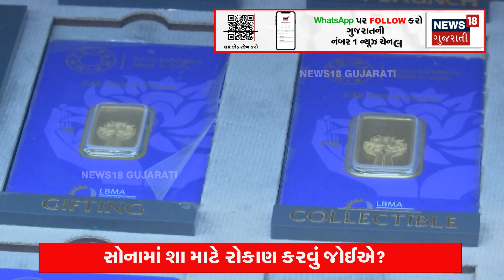Gold । સોનામાં રોકાણ કરતાં પહેલા જુઓ આ વીડિયો ! | Gold Buy । Gujarati News । News 18 Gujarati । N18V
We buy gold but can't wear it except on occasion.most of the time it stays in the locker.yet it is considered as a safe investment option against inflation.even during stock market volatility gold provides some security, while gold Decide how to invest by looking at 7 ways to invest

આપણે સોનું ખરીદીએ છીએ પણ પ્રસંગ સિવાય પહેરી શકતા નથી.મોટાભાગના સમયમાં તે લોકરમાંજ પડ્યું રહે છે.તેમછતાં મોંઘવારી સામે તેને ઈન્વેસ્ટમેન્ટનો સુરક્ષિત વિકલ્પ ગણવામાં આવે છે. શેરબજારની અસ્થિરતા દરમિયાન પણ સોનું થોડી સુરક્ષા પુરી પાડે છે, ત્યારે સોનામાં રોકાણની 7 રીતો જોઈ આપ નક્કી કરો કે રોકાણ કેવી રીતે કરવું.n18oc_gold